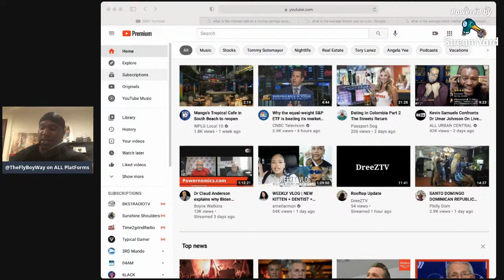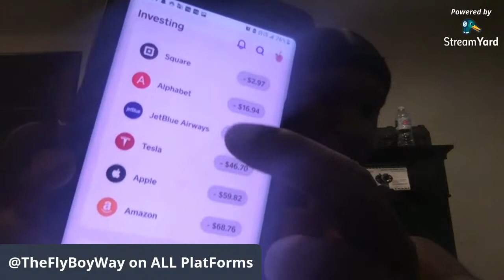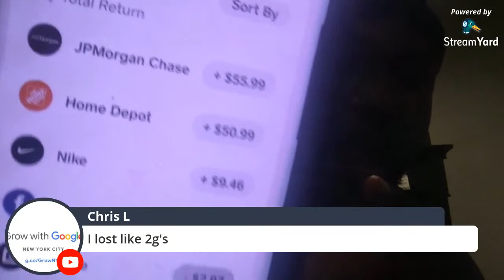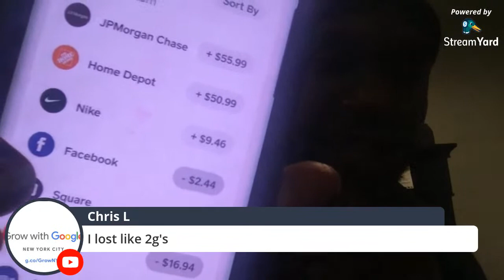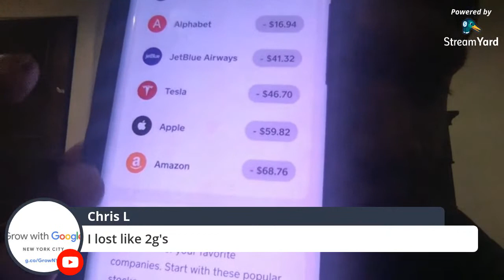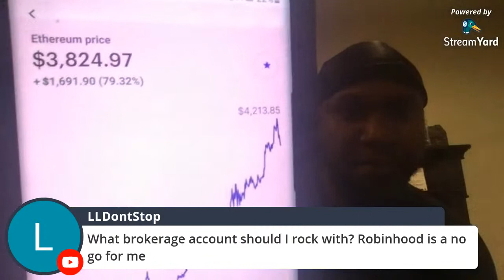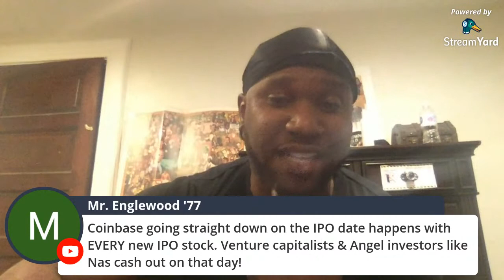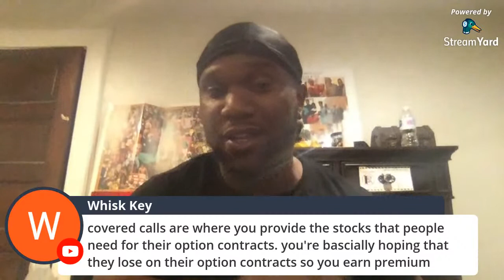Why I Stopped Saving Money | How Money Works | United States | Money Talk Monday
Welcome back to Money talk Monday... Yes its been a while since we did one of these but now that we are off copyright suspension lets get back to the money. In this episode we will discuss why I stopped saving money and what I realized about the way the United States monetary system and how it works that helped me on my journey to financial freedom...